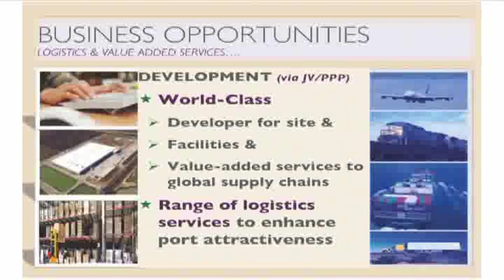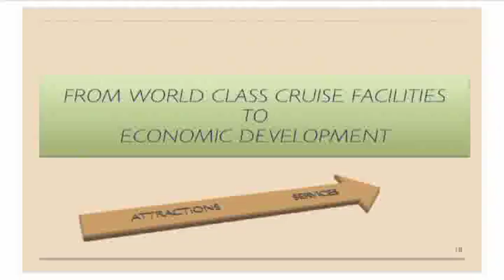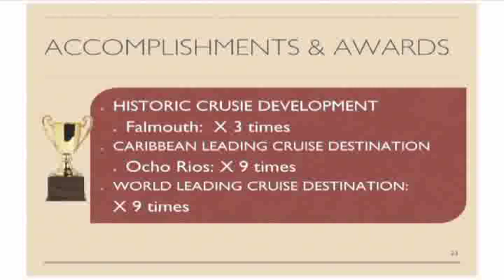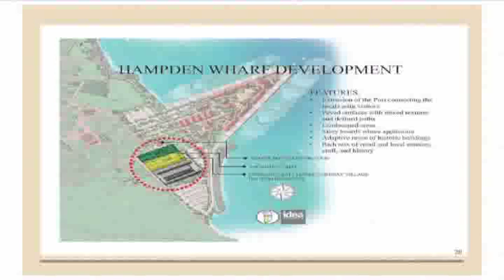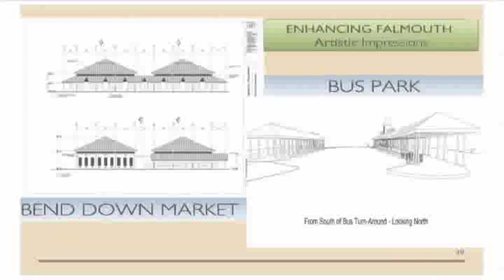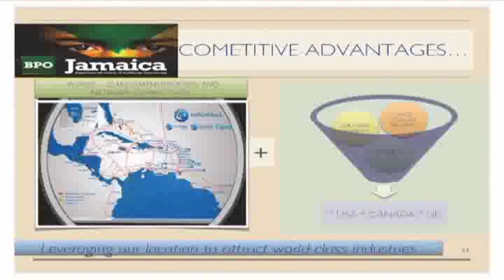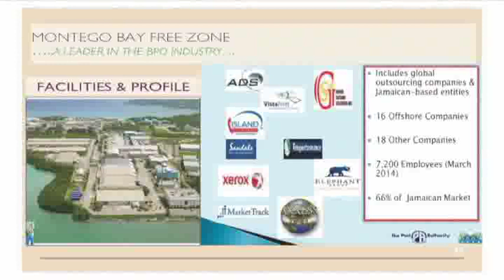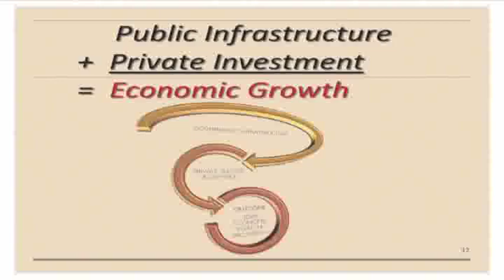IMAJ Workshop Part 3